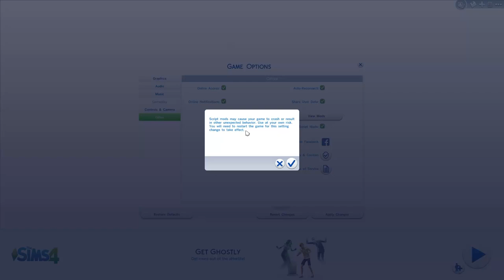How To: Enable Mods In The Sims 4